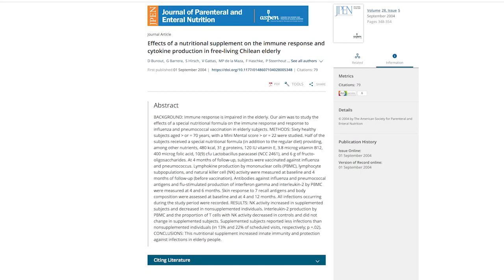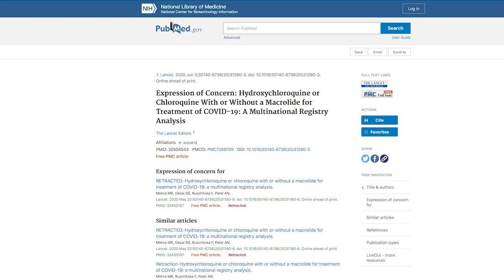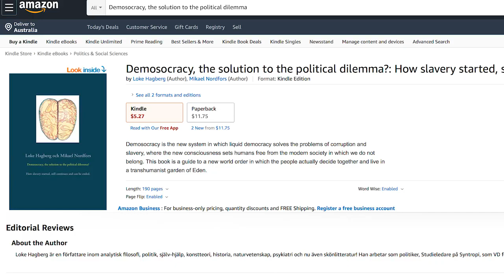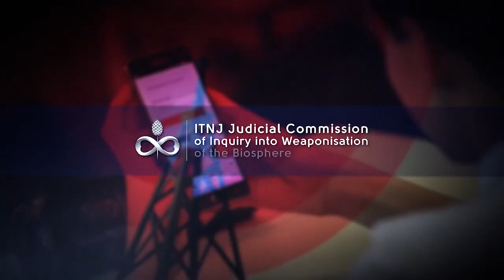Corona Emergency Hearing 7 Prof Dolores Cahill & Mikael Nordfors